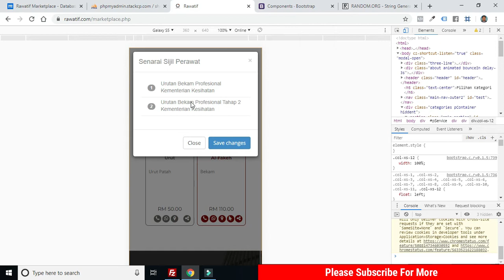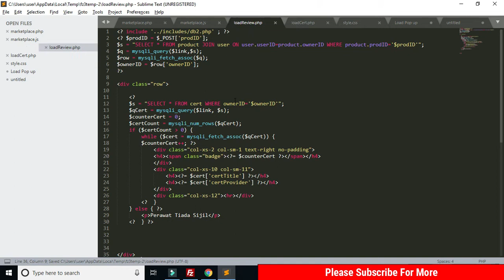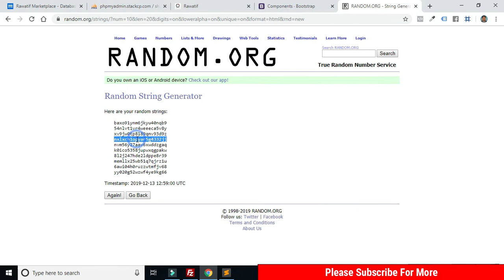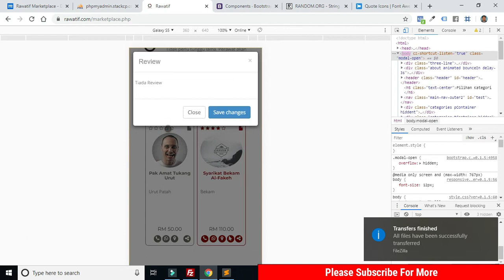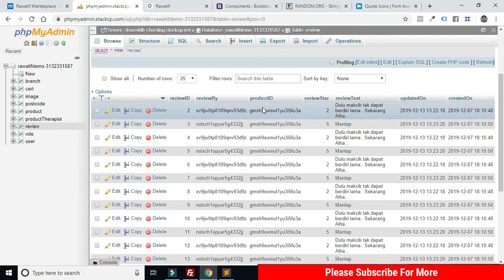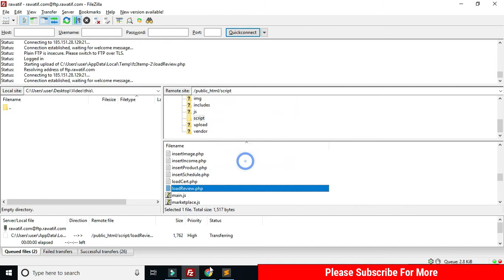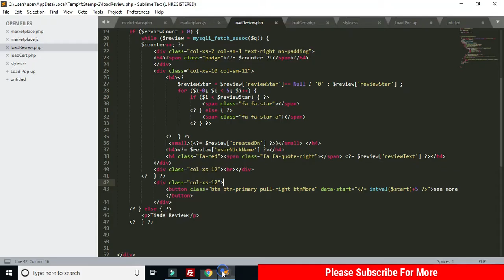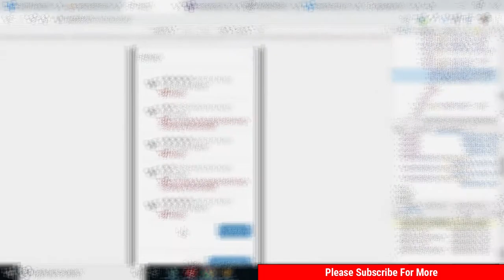Video #8 - Pop-up untuk listkan Detail Review : Guna AJAX untuk tarik data dari Database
Dalam video #8 ini saya tunjukkan bagaimana saya guna AJAX untuk tarik data dari Database untuk kegunaan pop-up Senarai Review di marketplace rawatif.com.

Video ini lebih kurang sama seperti di Video#7
tetapi video ini lebih kepada sebagai persediaan untuk kita buat pagination tanpa menggunakan library di video seterusnya...

Tonton video video sebelum ini untuk lebih memahami keseluruhan projek